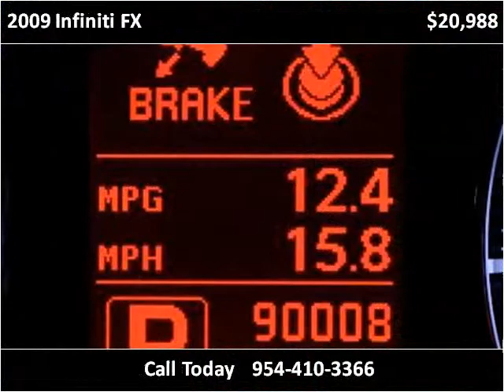2009 Infiniti FX Used Cars Miami Gardens FL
This 2009 Infiniti FX is available from Car Club USA.